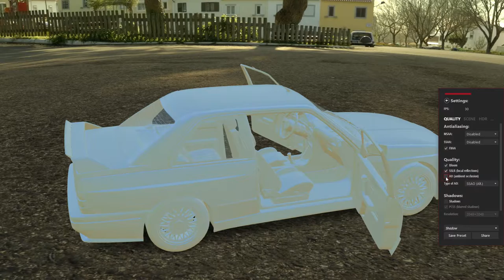Custom Showroom Update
Now with forward rendering (in other words, accurate), but still with SSLR, PCSS, SSAO (plus alternative, smarter implementation). Usually FPS is higher, but here, apparently, mix of those heavy effects with WPF UI and screen recording slowed everything down.